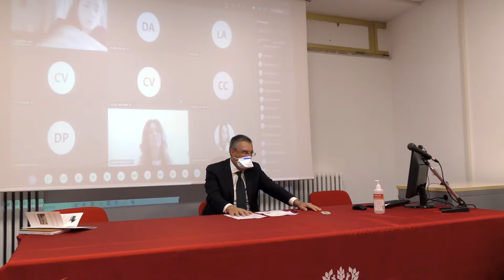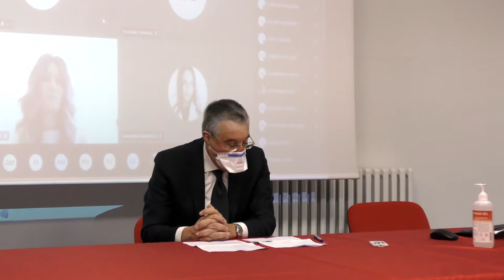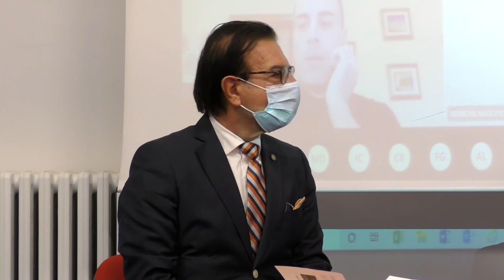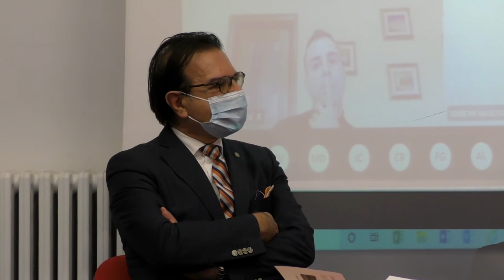apertura tesi di laurea scienze infermieristiche univpm ascoli piceno